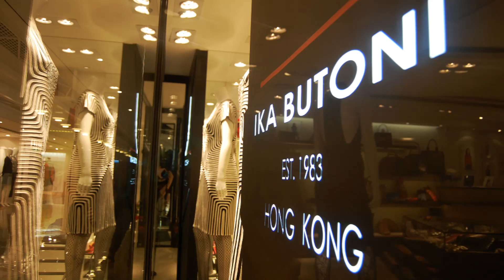Macramé Ⅱ - IKA BUTONI - Thousand knots and love - Handcrafts - Bali.mp4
Thousand Knots and Love

The ancient knotting technique - Macramé - has long evolved into today's decorative craft. Macramé is the art of tying hundreds of knots together to complete a unique piece of art. Each knot is infused with the feeling of the vibrating view of the wave of the sea... finished in the vast calm openness of the view of the mountain. Thousands of knots later.

This Wearable Art is an art of patience and lots of love... It can be worn dressed up or down, for the occasional or everyday wear. While the waxed twine is durable, lightweight in nature, and comfortable against the skin. The length is adjustable with a loop and ties at the back or finished with silver hook closure.These colorful and unique shape artworks combine different knots together condensing effort of designers and craftsmen. Complex grain lines were carefully woven by the artisans, and turned into modern stylish patterns, adding auspicious ornaments woven to create unique patterns. Some of these macramé were adorned with stones such as CHRYSOCOLLA CUPRITE, which believed to have the Healing powers - blending the energies of masculine and feminine, of power and gentleness. The stones associated with serenity, tranquility, peace, patience, tolerance, acceptance, unconditional love, meditation, calmness, hope gentleness and sensitivity. It assists us in dealing with female relationships, mother, sister, daughter, wife or a female partner. It is also said to be helpful in dealing with major problems: irrational anxieties and terror from past traumas. JASPER -- stimulates sexuality and fertility, combats exhaustion, symbolizes will power. AGATE - soothing a calming stone and helps facilitates acceptance of one's self. It also enhances mental function as they improve concentration, perception, and analytical abilities, leading to practical solutions. It encourages speaking one's own truth and can also stimulate memories. While other stones - Some create very special energy, strong, like an amulet of power.

Artisans use cotton waxed cord or traditional and environmental friendly materials and techniques of weaving. With unique artwork, the effort is difficult to assess. With their creative input surrounded by the paddy fields, the Balinese Maestros put their imaginations to reality, to be appreciated by beautiful women across the oceans.

IKA BUTONI has two series for wax cord accessories; HARMONY - dyed into elegant and implicit colors, suitable for day-to-day wear. MELODY - dyed into the feel of evening breeze with bright colors, suitable to participate in any variety of special occasions and activities which make the wearer ravishingly beautiful. Whichever the piece chosen, they are presented to the wearer with Thousand Knots and Love.